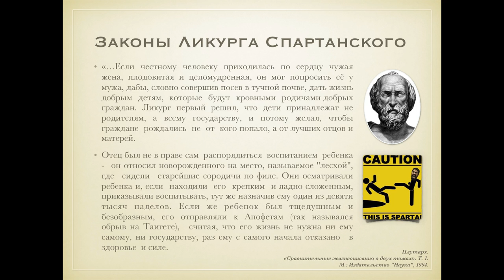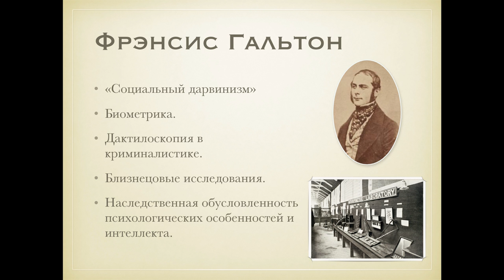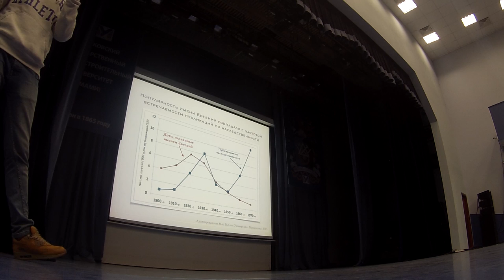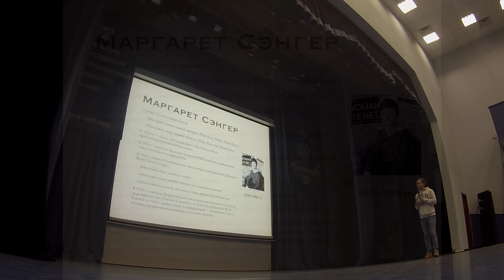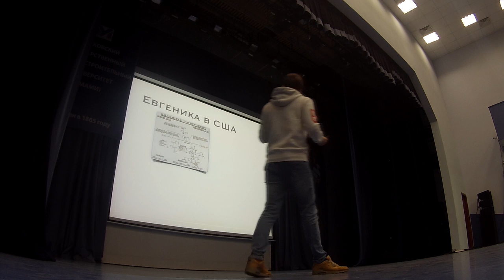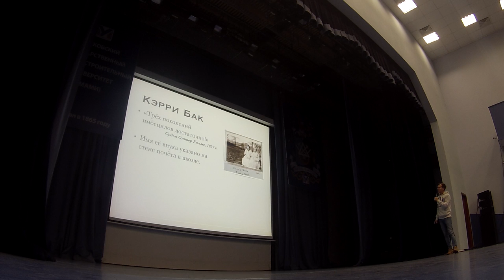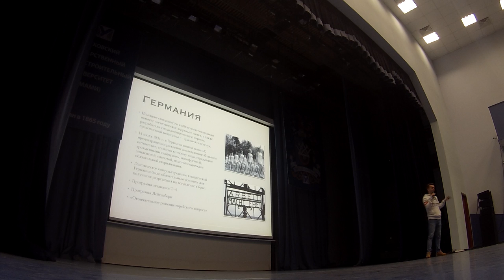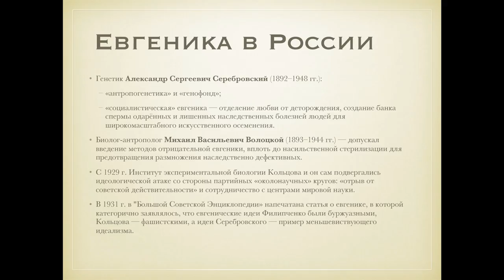Юрий Селивёрстов - Евгеника: уроки, которые мы извлекли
«Евгеника: уроки, которые мы извлекли», - Селивёрстов Юрий Александрович, врач-невролог, специалист по нейродегенеративным и наследственным заболеваниям нервной системы.

Евгеника - учение о селекции применительно к человеку. Евгеника была широко популярна в первые десятилетия XX века, но впоследствии стала ассоциироваться с нацистской Германией, отчего её репутация значительно пострадала. В послевоенный период евгеника попала в один ряд с нацистскими преступлениями. Однако к концу XX века развитие генетики и репродуктивных технологий снова подняли вопрос о значении евгеники. В современной науке многие проблемы евгеники, особенно борьба с наследственными заболеваниями, решаются в рамках генетики человека. Какова история евгеники и какое же влияние она оказала на формирование современного общества?